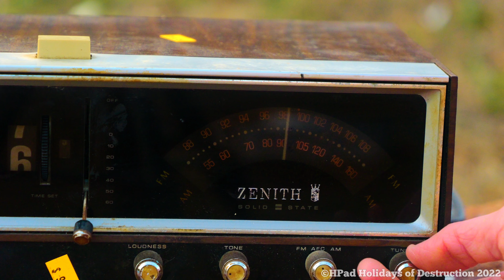Vintage Zenith Clock Radio Destruction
Vintage Zenith Radio Destruction